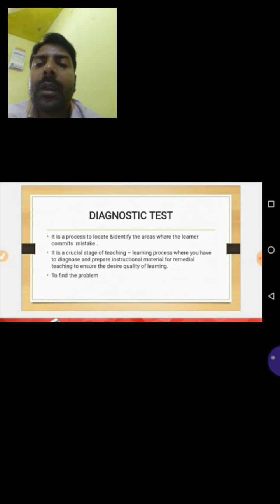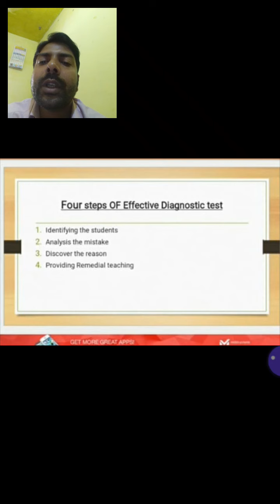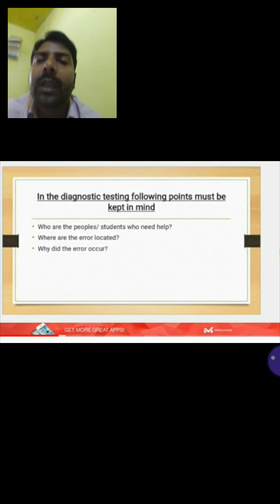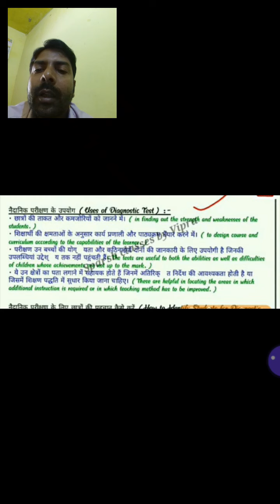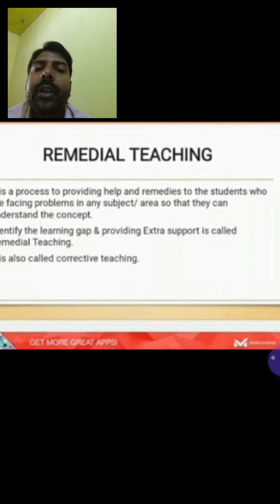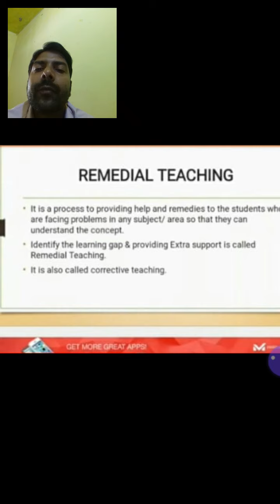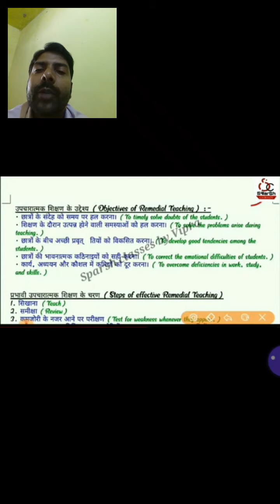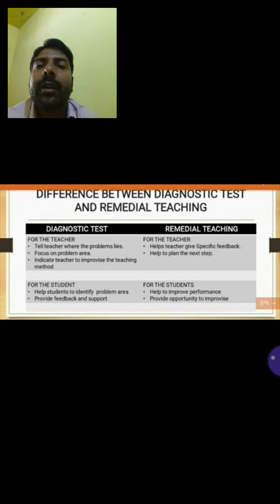B.Ed.2nd Sem -Pedagogy of Mathematics